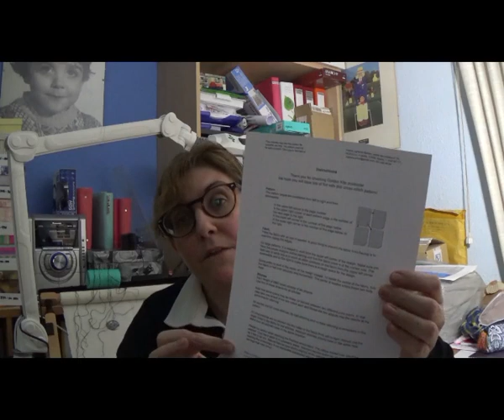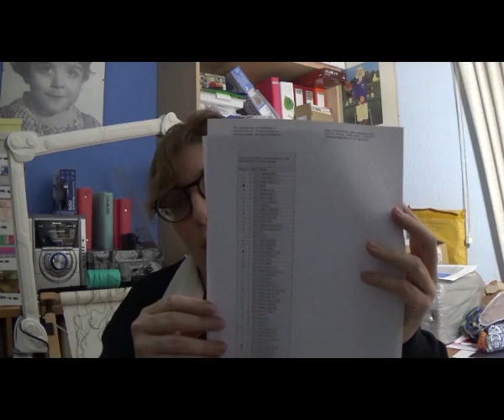CONOCIENDO LOS GRAFICOS DE GOLDEN KITE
CONOCIENDO LA CASA DE GRAFICOS GOLDEN KITE